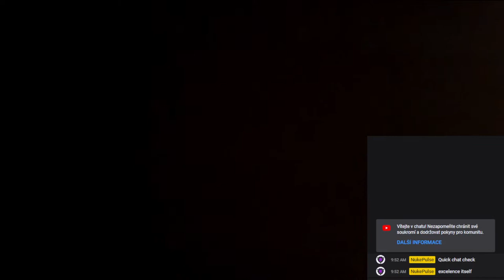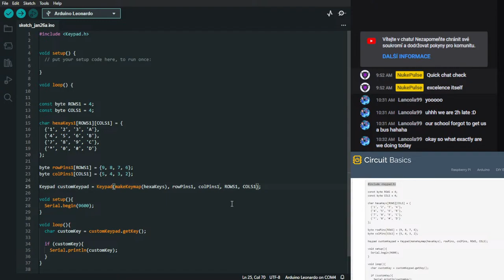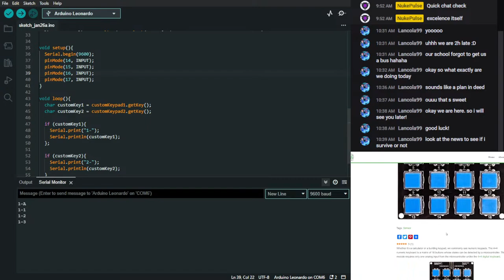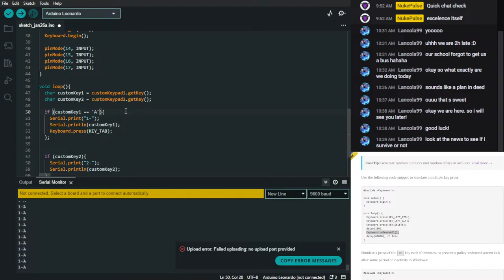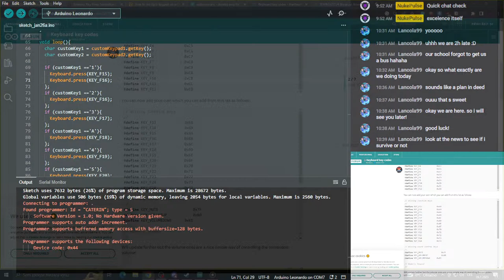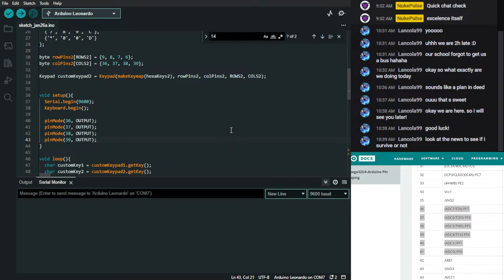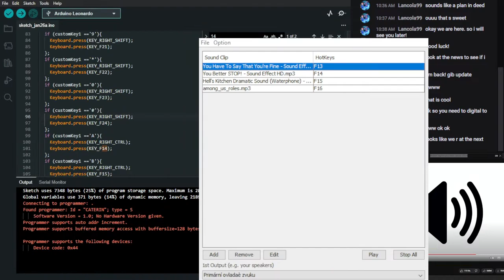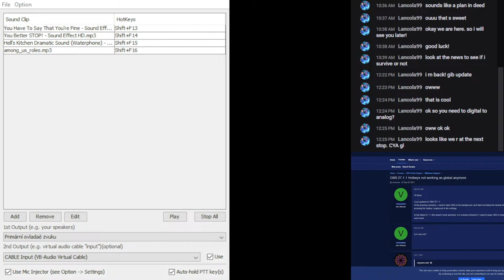How to MULTISTREAM for FREE: Phase 2 Part 1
Today we continue our journey toward multistreaming by assembling our cheap-as-dirt streamdeck. Hardware assembly, software programming and the testing of our beautiful contraption awaits. HUZZAH!